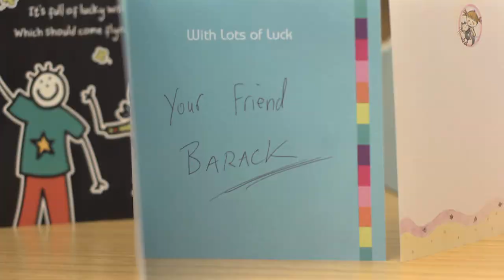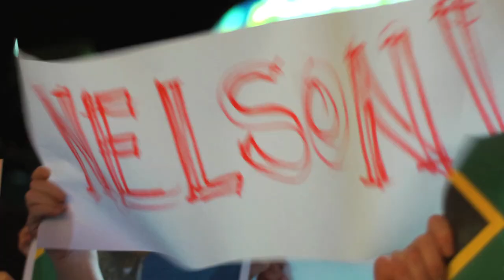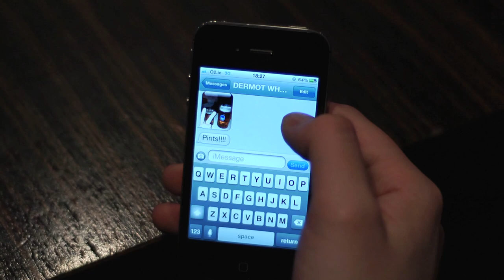Republic of Telly: Ryan Republic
Ryan Tubridy receives disapointing news about an A-list guest, but will he go on with the show or bail and join Dermot in the pub??